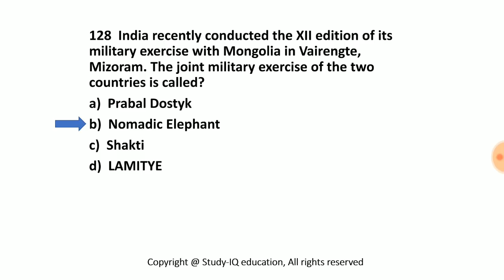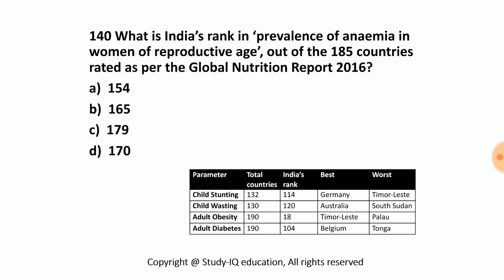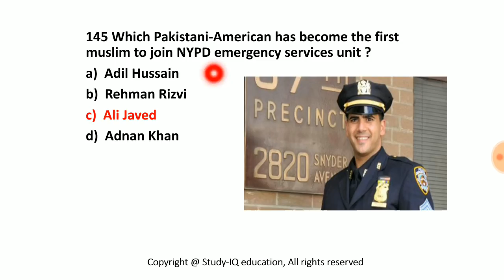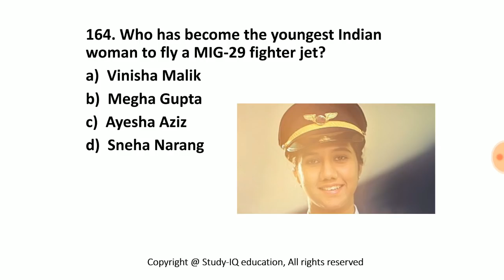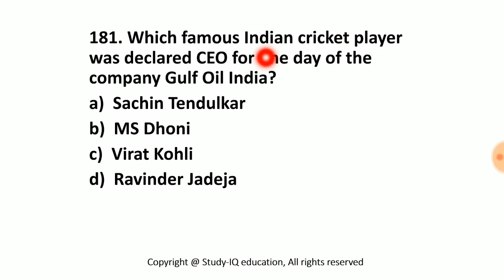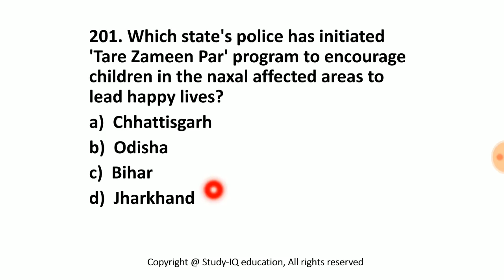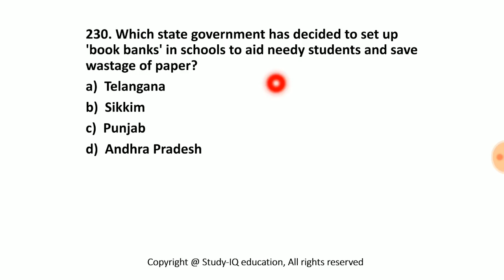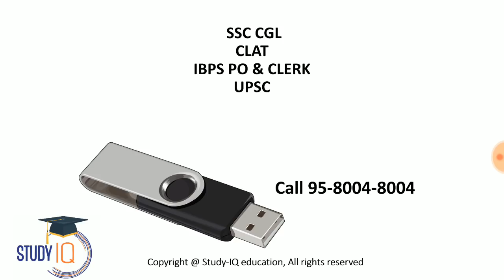Marathi current affairs 2017 - Part 2 - GK MPSC STI PSI in Assistant Talathi exams, CHALU GHADAMODI